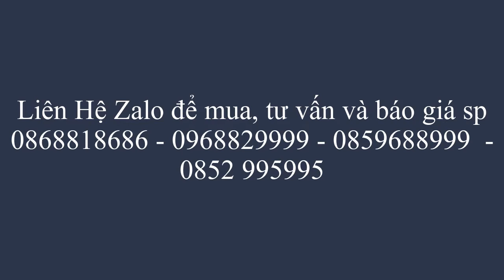Đèn LED Ống Bơ 7w-10w - Xoay Góc Chiếu 360 Độ - Ánh Sáng Vàng - 2 Màu - Thân Nhôm Tản Nhiệt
💡 Ngày nay việc sử dụng đèn led ống bơ để thay thế cho các thiết bị chiếu sáng thông thường khác đang được nhiều người ưa chuộng. Đèn LED ống bơ điều chỉnh góc chiếu  với công suất 7W-10W được coi là dòng sản phẩm có tính thẩm mỹ cao, mang lại hiệu quả ánh sáng chất  lượng cho người sử dụng.

✅ THÔNG SỐ KĨ THUẬT :
- Mã sản phẩm :
+ DGT0361 : Đế đơn gắn trực tiếp vào trần nhà
+ DGT0362 : Đế ray gắn vào thanh ray
- Công suất : 7w / 10w
- Ánh sáng vàng
- Chất liệu : Nhôm tản nhiệt hiệu quả , chống gỉ , chống oxi hóa
- Kích thước :
+ Đế đơn : 105 x 100mm
+ Đế ray : 105 x 100 x 80mm
- 2 màu : Đen - Trắng
- Xoay góc 360 độ
- Gập lại 90 độ
✅ Đặc điểm của đèn LED ống bơ điều chỉnh góc chiếu:
- Thân và viền đèn được làm bằng hợp kim nhôm cao cấp được phủ một lớp sơn tĩnh điện giúp chống ăn mòn, chống oxy hóa, bền màu với thời gian.
- Sử dụng chip Led chất lượng cao với hiệu suất phát quang cao, tuổi thọ và chỉ số hoàn màu cao cho chất lượng ánh sáng trung thực, tự nhiên.
- Thiết kế đế tản nhiệt tốt giúp nhiệt độ thân đèn luôn ở mức ổn định, không nóng bề mặt đèn và tỏa nhiệt ra môi trường xung quanh
- Đèn xoay góc 360 độ đa dạng về góc chiếu
- Gập dọc lại 90 độ
- Tiết kiệm điện năng 60% so với các đèn truyền thống nhờ sử dụng công nghệ Led hiện đại
- Tuổi thọ sử dụng cao lên đến 50.000 giờ chiếu sáng, độ tin cậy cao và không hạn chế số lần bật/tắt cao gấp 2-3 lần so với đèn tuýp huỳnh quang
- Thân thiện với môi trường do không chứa thủy ngân độc hại, không phát tia tử ngoại, an toàn cho môi trường và cho người sử dụng.
✅ Ứng Dụng :
- Chiếu sáng tại các cửa hàng kinh doanh thời trang,…
- Chiếu sáng tại các thư viện, bảo tàng.
- Chiếu sáng cho các trung tâm thương mại, siêu thị và các tòa nhà lớn.
- Các phòng trưng bày và giới thiệu sản phẩm, showroom…
- Sử dụng để chiếu rọi vào logo thương hiệu, biển quảng cáo,…
✔️ Đổi trả theo chính sách của shopee
✔️ Sỉ và lẻ vui lòng inbox cho Shop